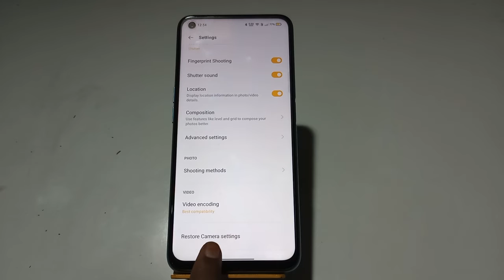reset camera settings in Oppo K10 5G , Oppo K10 5G Reset Camera Setting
Oppo K10 5G resetcamerasettings in Oppo K10 5G , Oppo K10 5G Reset Camera Setting